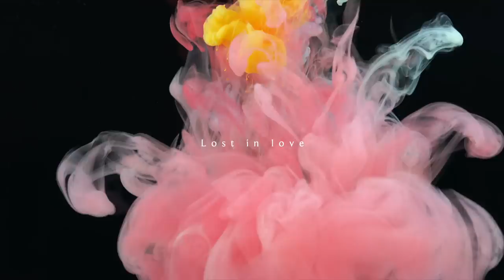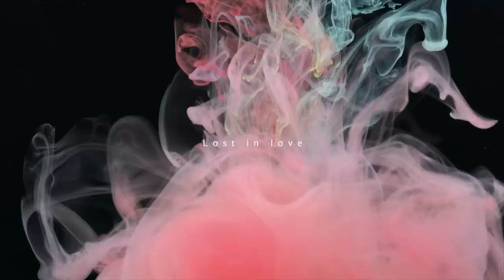Micro Wave | Lost in time love and space | Templemonkeys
Tracks
1. lost in time
2. lost in love
3. lost in space